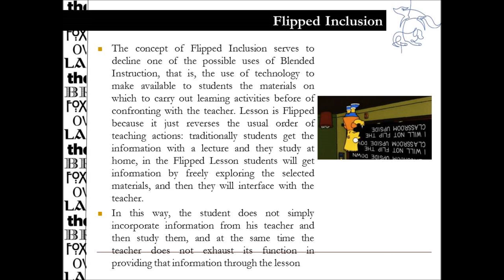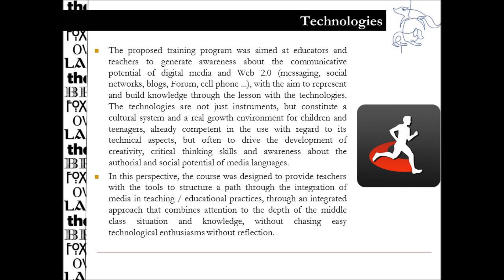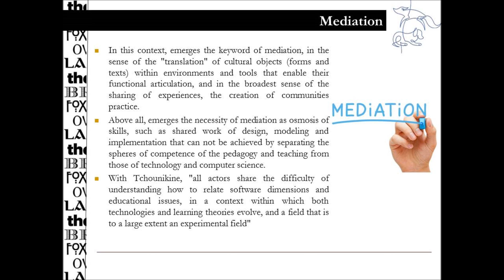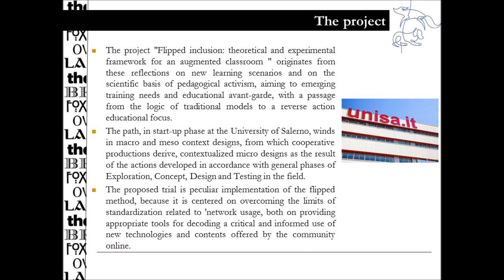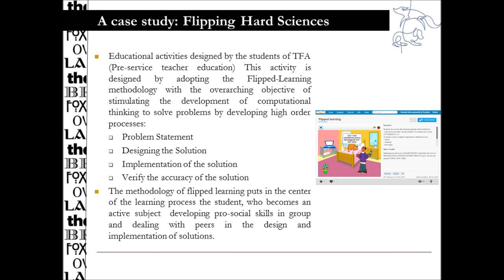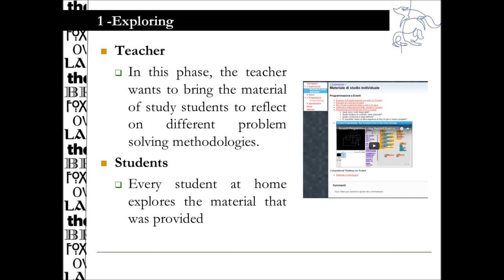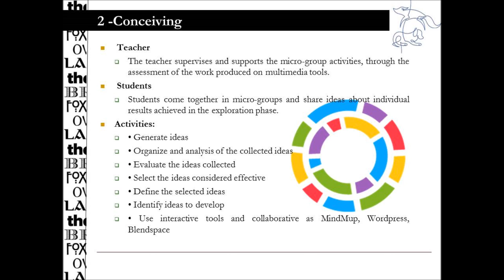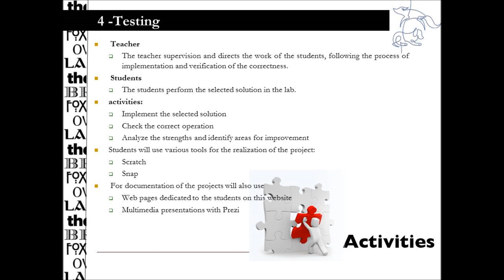Flipped Inclusion: Theoretical And Experimental Framework for an Augmented Classroom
The paper "Flipped Inclusion: Theoretical And Experimental Framework for an Augmented Classroom" has been presented in the framework of the Sixth edition of the international conference "New Perspectives in Science Education" held in Florence on 16 - 17 March 2017